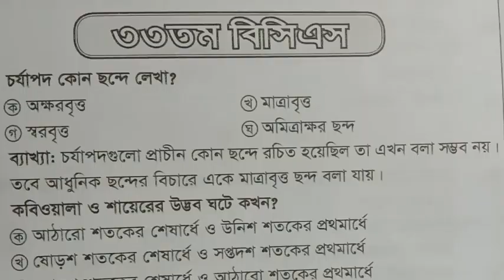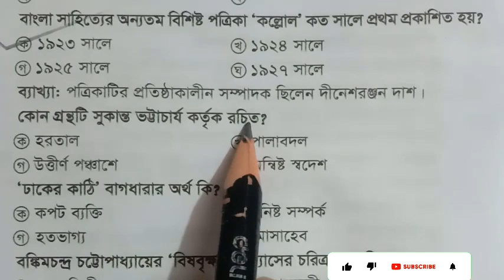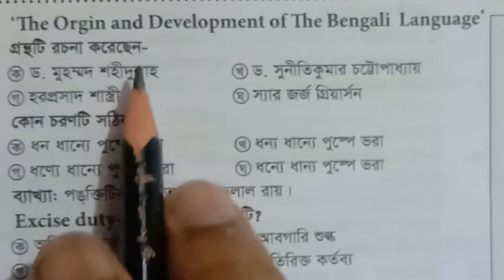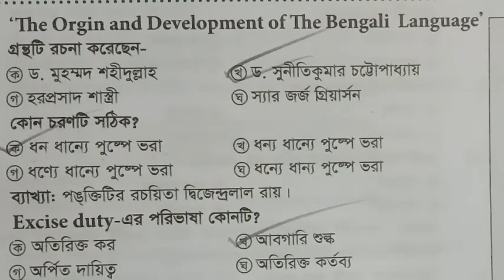বিসিএস প্রিলিমিনারি বাংলা সাহিত্য BCS Preparation Bangla 33th BCS Question Solve 2023